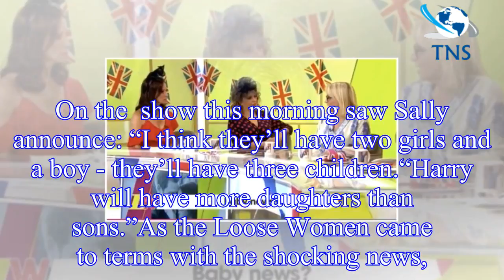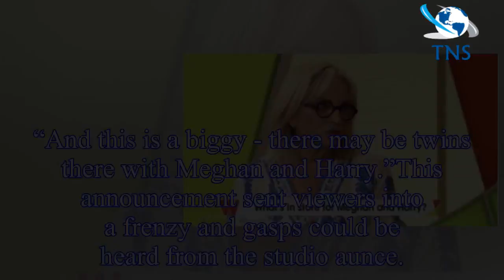Royal Wedding: Meghan Markle and Prince Harry predicted to have ‘TWINS’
All eyes are certainly on Prince Harry and his wife-to-be Meghan Markle as details of the Royal wedding 2018 are slowly becoming public knowledge.
And with the Royal couple getting ready to tie the k